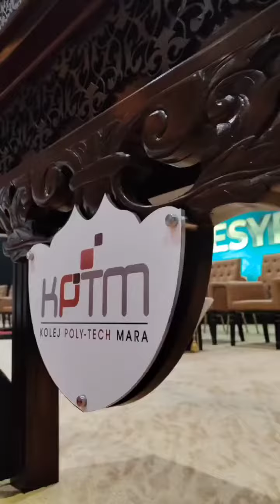18 December 2023